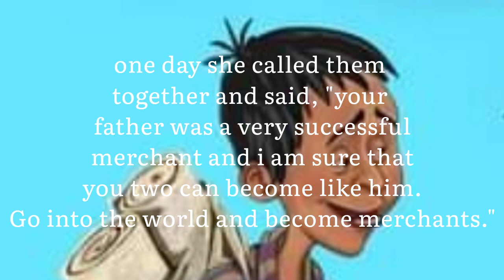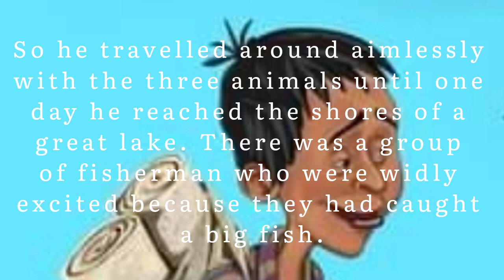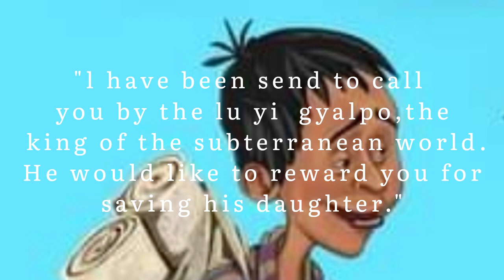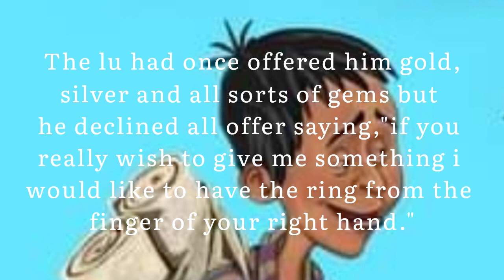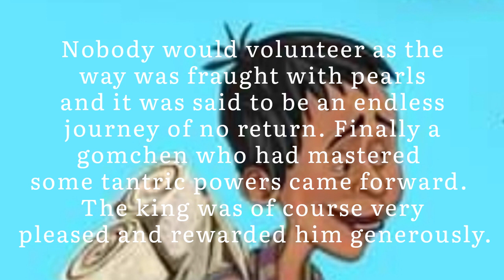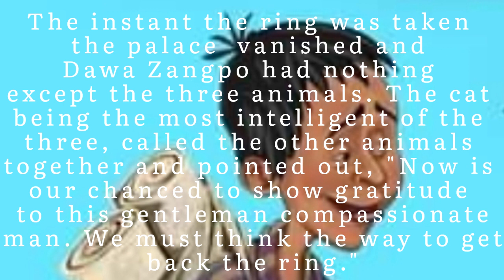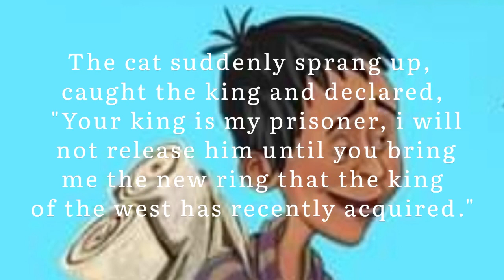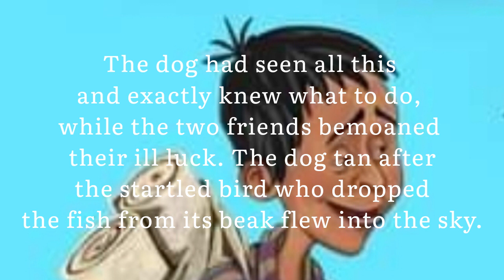Tshongpon Dawa Zangpon.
# Short Story
Bhutanese Short Stories
Bhutanese Folk Tale
Pasang's Short Stories Collection Vlog

Your Quries
Short Story
Folk Tale
Short Stories From Bhutan

Source: Druk gi ney-1(pilgrimage sites of Bhutan)        Facebook Page.